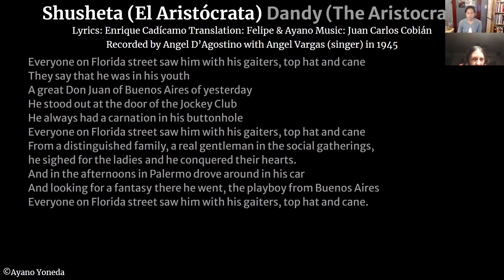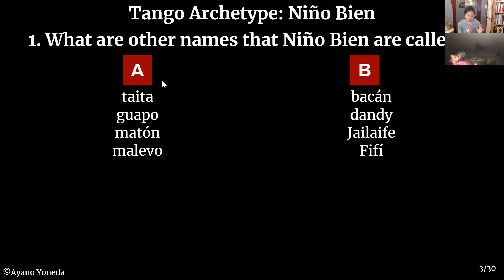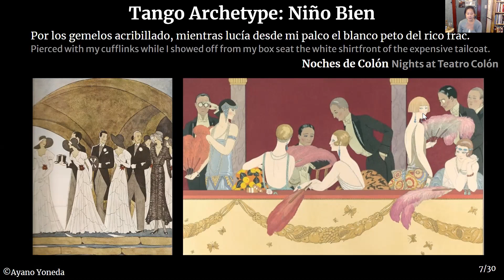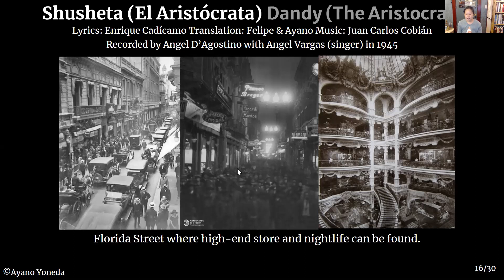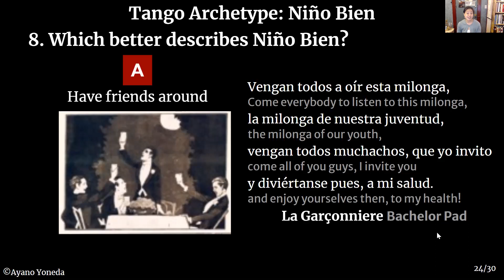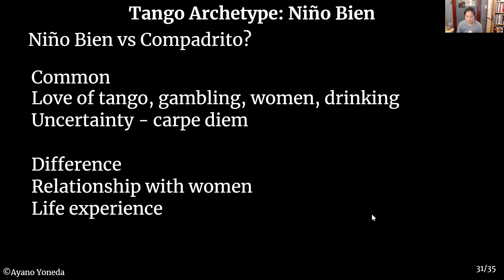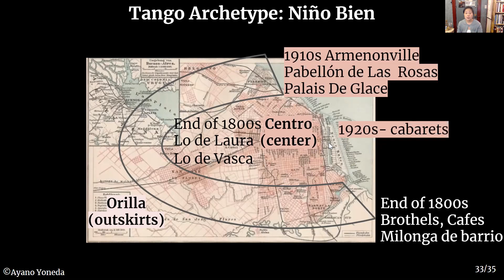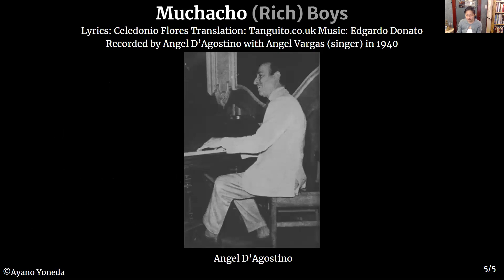Tango Archetype Niño Bien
Una Noche De Poesía
Season 3 ARCHETYPE series
Episode 3 Niño Bien

Una Noche De Poesía is an In-depth look at one song picked from preceding Bailongo De Los Domingos. Each program lasts about 1hr.
We begin by listening to the song and introducing its creators (poets, composers, orchestra leaders, singers, musicians, etc).
We analyze the poem, listen to the song again and finish with a quiz.
This weekly program ran from March 2020 to June 2021 on zoom.

About Tango Poetry Project
Have you ever wondered what the tango you're dancing to is about?
The purpose of this project is to bring attention to and raise interest in the poetry of tango.